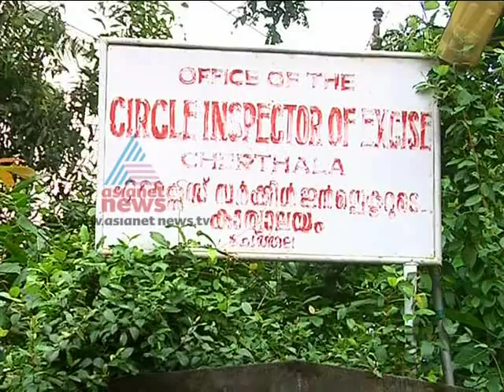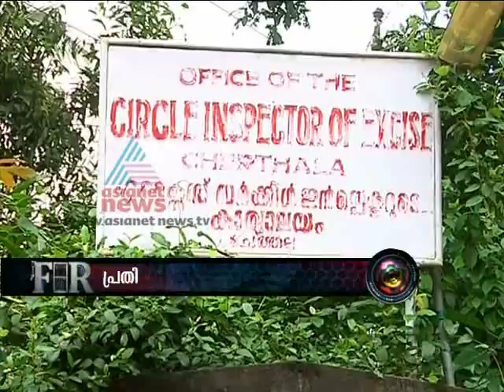AIDS victim admits spreading the disease to hundreds - A stunning disclosure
An AIDS victim held as part of drug mafia claims to have spread the disease to hundreds by providing syringe used by him for injecting drugs.